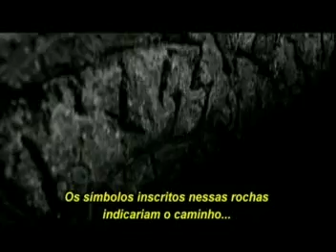Renascido Das Trevas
Em 1936, os Wollners, uma família de imigrantes alemães que vive em Town Creek - uma cidade do interior dos Estados Unidos-, é contratada pelo Terceiro Reich para serem anfitriões do professor Richard Wirth. A família, precisando de dinheiro, aceita receber o homem em sua casa. O que não sabiam é que tornariam parte de um experimento do qual seriam exilados do resto do mundo e se converteriam em participantes de um jogo de sobrevivência. Agora, em 2007, o filho mais velho, Victor, depois de escapar de seus captores, voltará a Town Creek acompanhado de seu irmão para realizar sua vingança.